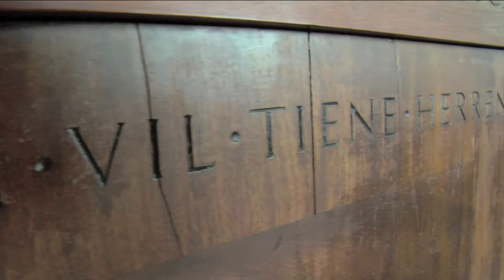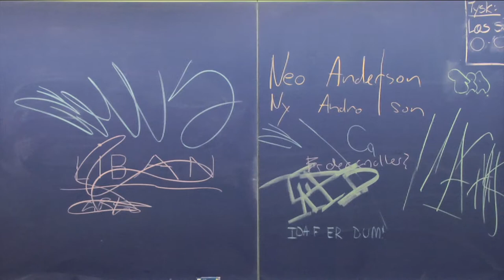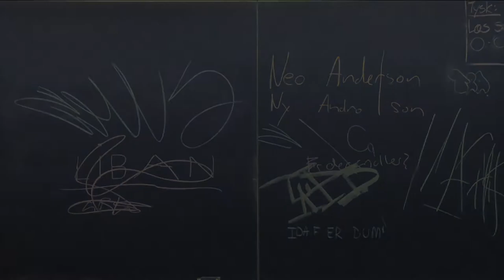TEMA: "Børnenes rum"; arkitektur og indretning som støtter læring